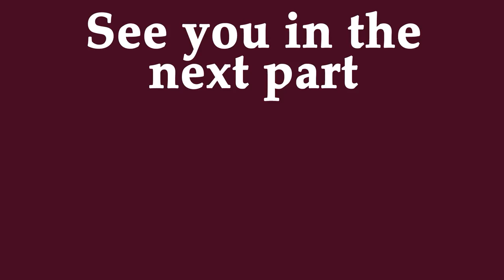Summer girl 'Nightfall / Skymningstimman' Part 2 / Coloring with Prismacolor pencils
'Nightfall' / 'Skymningstimman' by Maria Trolle